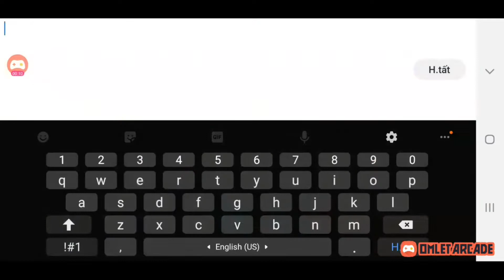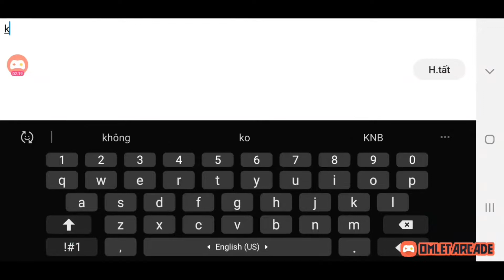Game Lậu Mobile - VLTK 20 Phái Kiếm Hiệp 30 Full Pet 4S VIP - Không Trùng Sinh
💥 Máy Chủ Mới S3 - Kiếm Ma - Chính thức Open Lúc 19H00 Ngày 02/11/2019
- Cam kết không dis connect giờ hoạt động, server ổn định ko giật lag
- TẶNG 5 CODE OPEN MÁY CHỦ : OPEN21 ,VN2010, KH18, BAOTRI, OPENVIP
- Nơi Dân Cày Lên Ngôi Chỉ Cày Là Lên VIP
😈 SIÊU PHẨM KO TRÙNG SINH, KO WEBSHOP, VẬT PHẨM GIÁ TRỊ CAO KO BỊ MẤT GIÁ
😈 Hoạt động Di Tích Tầm Bảo VIP xuất hiện
❇ Phiên bản 20 Môn Phái - Chuẩn VNG , lợi tức x10-20 VNG
♨ Train Quái Rớt KNB, Cống Hiến, Ngân Sức
♨ Tích hợp auto treo máy ko cần mở máy dù bạn đi làm vẫn có thể chơi ko lo thọt
❄ Cùng sự ra mắt Vạn Hoa Cốc và Cái Bang Nữ cực đẹp
❄ NGoại trang mới, pet mới
💥 Tặng Full Bộ Hiếm Bậc 6 khi tạo nhân vật
💥 KO tặng bạch kim, hoàng kim, mọi thứ đều phải tranh giành từ hoạt động và đấu giá
💥 KO tặng KNB tránh lợi dụng chuyển đồ, buôn lậu
💥 CHO PHÉP CÀY ĐỒ CHUYỂN ĐỒ KHI ĐẠT LV 100
😈 Đặc Biệt Nhận ngay 5 PET ĐỒNG HÀNH SSS 😈 có Quỷ Cốc Tử siêu mới siêu hot
😈 Xuất Hiện Pet 4SSSS Trương Tam Phong